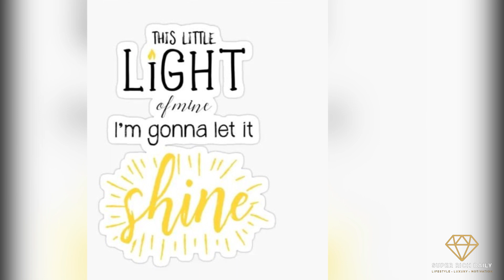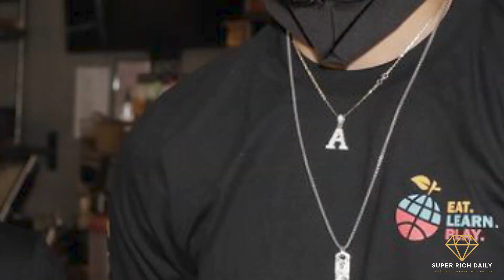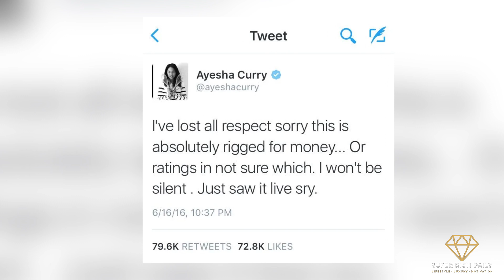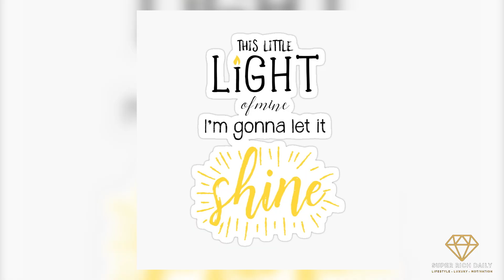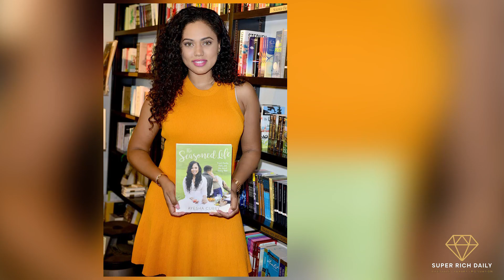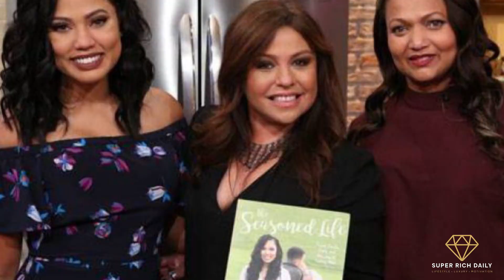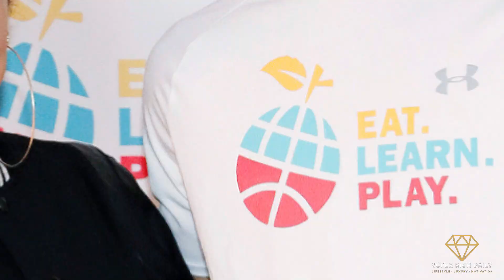Stephen Curry´s Wife: Ayesha Curry Lifestyle 2023 [Celebrity Marriages & Relationships]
Who Is Stephen Curry´s  Wife Ayesha Curry?
Learn everything about Ayesha Curry her career, lifestyle and net worth 2023.  This video gives you a glimpse into the life of Ayesha Curry and her lifestyle and net worth.

Sven